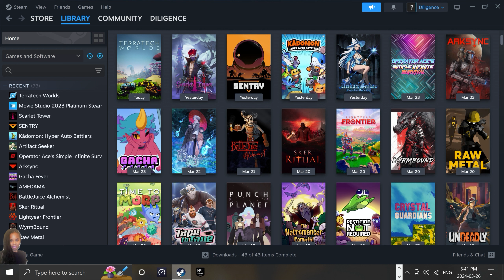TerraTech Worlds | NEW - Survival craft game with a deep experience and diverse landscapes!! @ 2K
TerraTech Worlds is an awesome open-world survival craft game with a space exploration theme in development.  you'll need to construct a custom vehicle to traverse the planet's surface by piecing together suitable wheels, suspension, and equipment to cope with the terrain in your current biome, which can range from arid desert to snowy tundra. You'll also want to add some weapons for defense, should you encounter roaming bandits or other alien threats. TerraTech Worlds has an RPG-like emphasis on you making your avatar both cosmetically and functionally unique, with a strong identity. From there, it’s off to the game’s familiar survival crafting loop of gathering resources, expanding the home base, and opening new territories of the map for exploitation. The world is populated not just with resources, but dangerous alien life and several competing AI factions (or humans in competitive multiplayer). Add dynamic weather and a day/night cycle and you have a pretty rich and entertaining foundation. The roadmap looks good and I can't wait for more development updates to come to the game. I think it's off to a great start! Hope you enjoy my video.

TerraTech Worlds - Early Access Launched on March 22, 2024!

TerraTech Worlds is an open-world, PvE survival game set on an uncharted alien planet. Explore, mine, build, craft and, battle your way through natural hazards and dangerous enemies, to harness the power of your environment. Play solo or up to 6 friends via online co-op, and get ready for adventure!